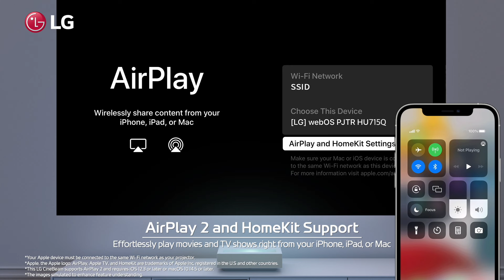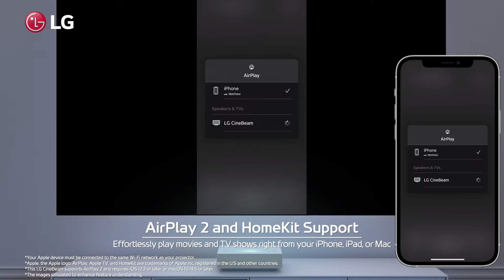LG CineBeam : Introducing 4K Ultra Short Throw Projector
Introducing LG's new Ultra Short Throw Projector HU715Q. From as little as 31.7cm from the wall, you can project a screen size of up to 120-inches. Create a cinema room with stunning screen size and fitting well into your home’s interior.